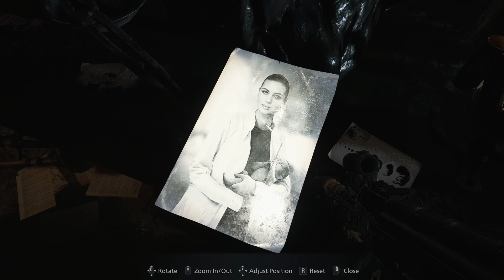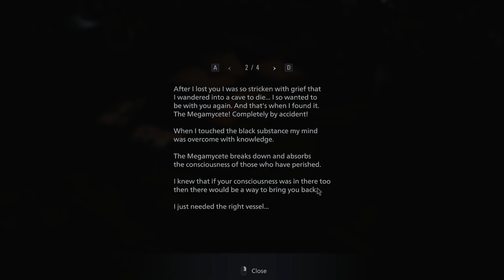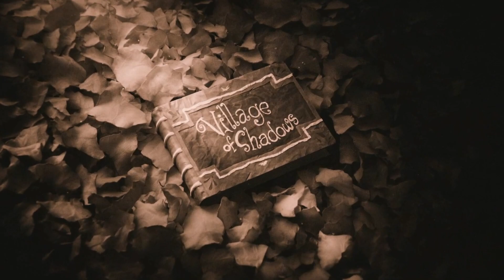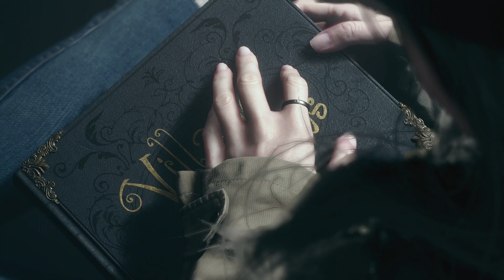Resident Evil Village #5 Mommy Miranda